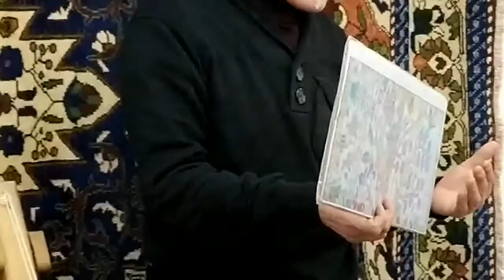FCF TV Jelajah Dunia : Karpet Turki di Kota Cappadocia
Halo sobat FCF TV,

Kali ini FCF TV berkesempatan menjelajahi salah satu kota terkenal di turki yakni cappadocia. Di video ini Kamu akan mendapatkan informasi bagaimana karpet handmade turki dibuat dan berapa lama proses pembuatannya.

Karpet ini terbilang cukup mahal, namun sayangnya sample-sample karpet tidak boleh untuk di foto atau direkam video.

Semoga bermanfaat